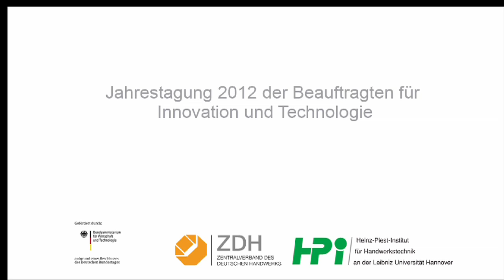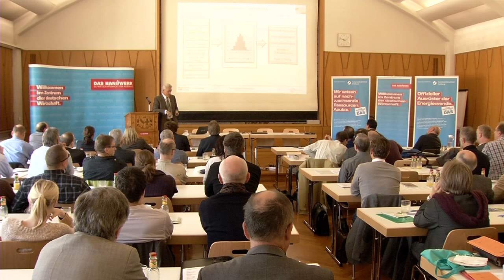HwK-TV, 06.02.2013 - BIT Jahrestagung 2012 in Freiburg